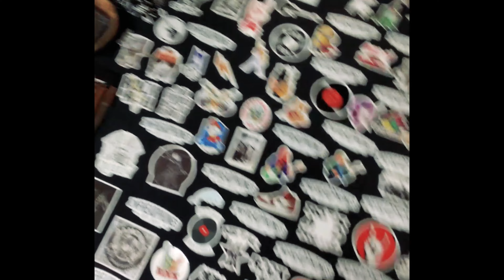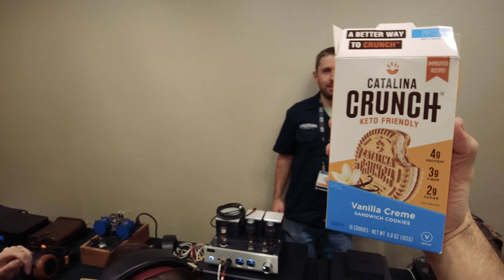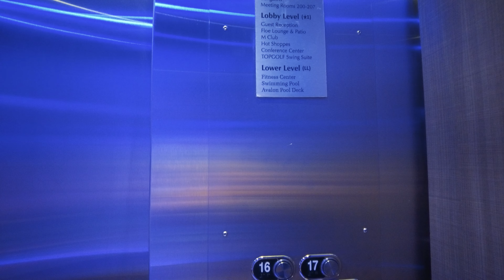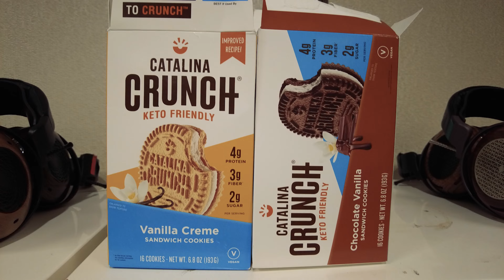ZMFheadphones // CanJam SoCal // Zach asks the important questions - Kevin eats Gluten Free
We took a trip to CanJam SoCal!  As usual - CanJam is awesome!

0:00 - 1:04: Intro - On our way!  Bevin and Nitro
1:04  - 1:22: Have you listened to the Aegis?
1:22 - 2:22:  The Show Starts // Evan
2:22 - 4:18:  Justin Weber // TylersEclectic // Skeeb23
4:18 - 6:45: Directors Garage // The Source AV
6:45 - 9:24: ZEOS // Jeff Wells
9:24 -  10:12:  DCS // ABYSS // DMS
10:12 - END:  NITRO EATS // ZEOS // THE END